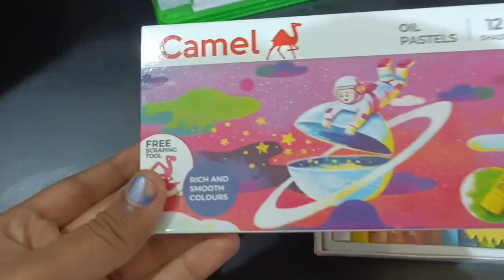my new oil pastels ❤️ Carmel's oil pastels 12 shades free scrapping tool 😍😍😍